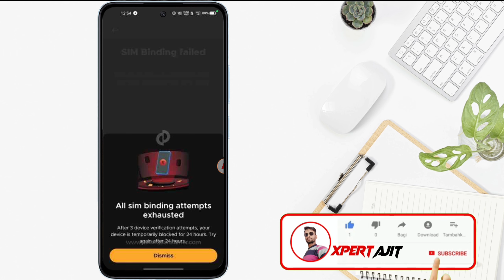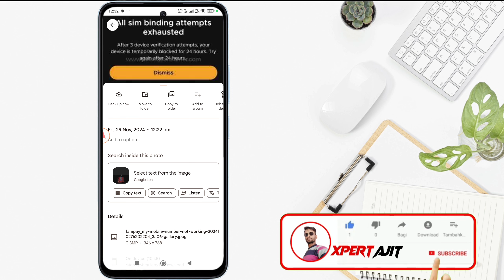Fampay all sim binding problem | Fampay all sim binding attempts exhausted problem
Query solve 👇
Fampay all sim binding problem
Fampay all sim binding attempts exhausted problem
fampay all sim binding problem 24 hours
fampay all attempts problem
fampay all sim binding attempts exhausted problem in telugu